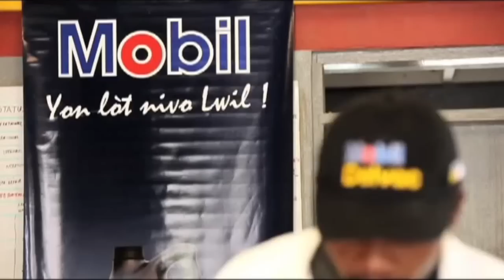Plezikanaval 3e Epizòd - 2e Pati ak Kanaval Andikape yo